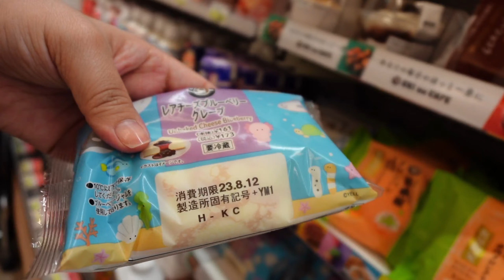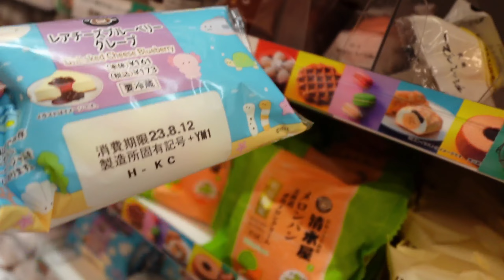COMMUTING IN TOKYO // Elle x Kerrigan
Being a mom is like having a child and best friend at the same time. I only have a thankful heart for having my little amore as my travel buddy as well. All the more I'm grateful for having our Youtube channel to share our adventures and stories with you guys!

// ABOUT ELLE  //

ℹ️  This channel is managed by Elle Anorma, a work-from-home momma, born in Italy and currently living with her daughter in the Philippines. Her stories includes tips about working-from-home, parenting, travel stories, play time, career and work.

❤️ She dedicates this channel to all women, parents and aspiring entrepreneurs who bravely chase their dreams and passions with or without kid/s.